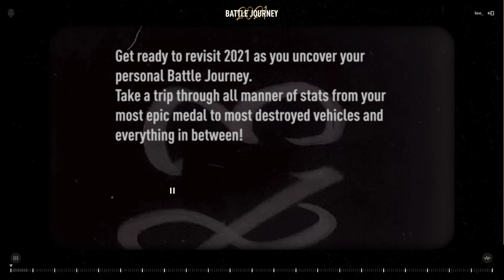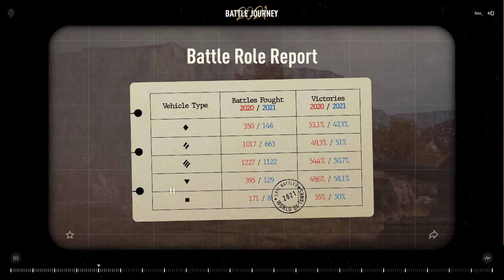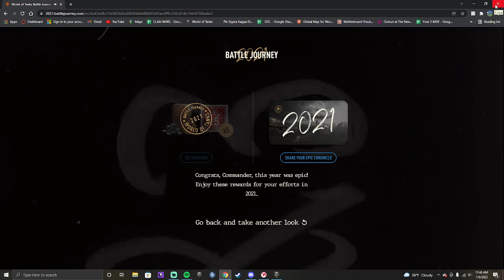Battle Journey 2021, Plus some other news and updates!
Let's take a look at my Battle Journey in 2021 (New Feature from Wargaming)